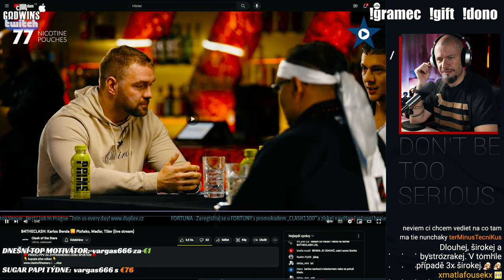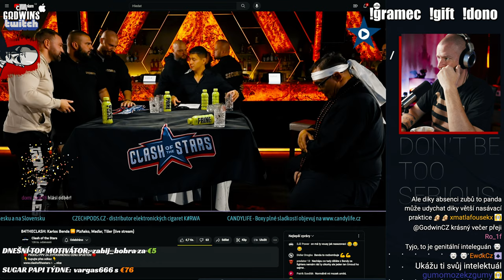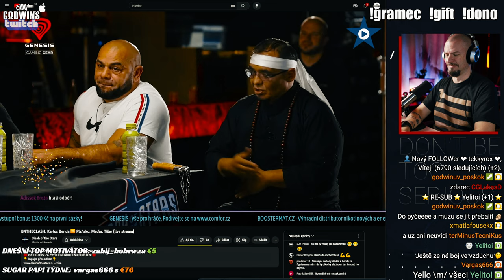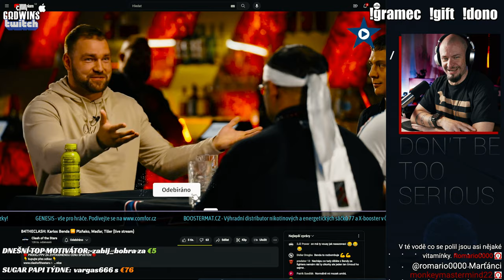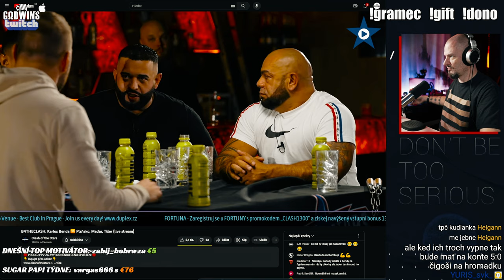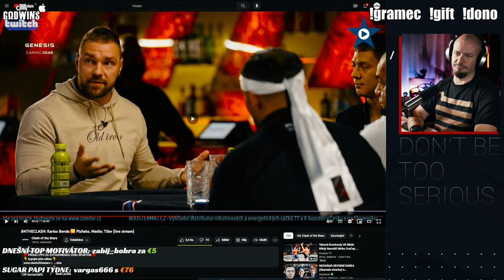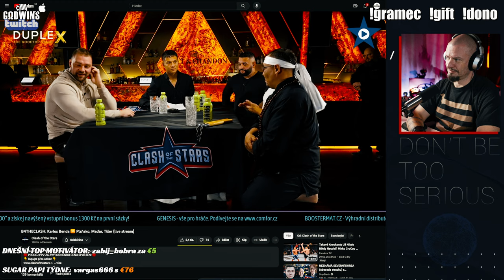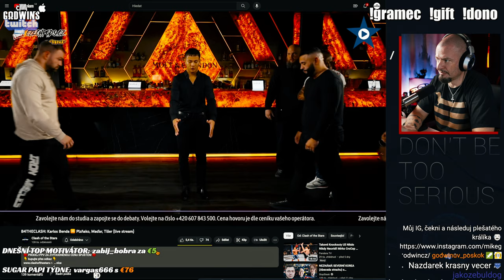TOP B4THECLASH - Kudlanka kungfu nezklamal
Asi nejdelší video na B4THECLASH, jaké jsem zatím vydal. Maďar za mne cajk, Tišer to nejspíš neudýchá a Doláry Plzňako je takový panda na hraní... Celkově zatím pobavilo nejvíc ze všech B4rů. Jen tak dál.